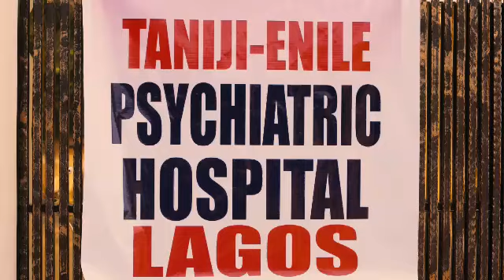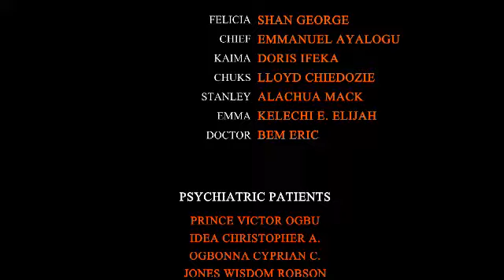D Poor Humble Guy Only Gave D Billionaire Lady Direction But Ended Up Winning Her Heart-New2024